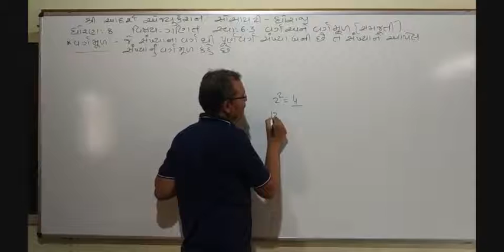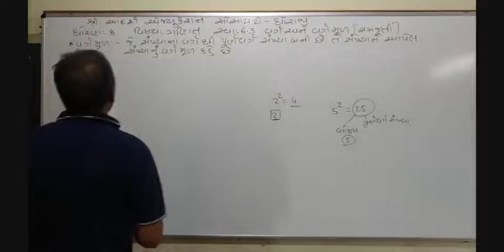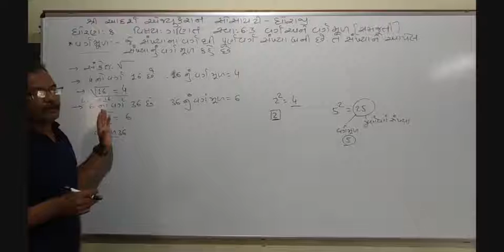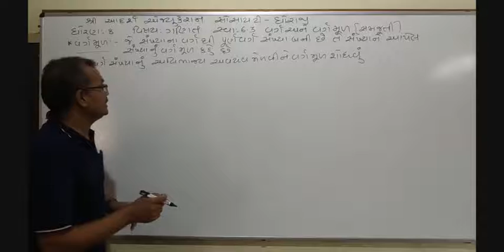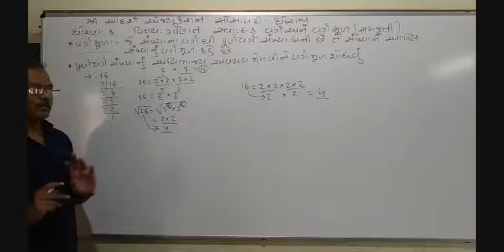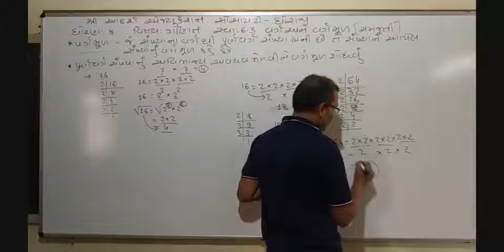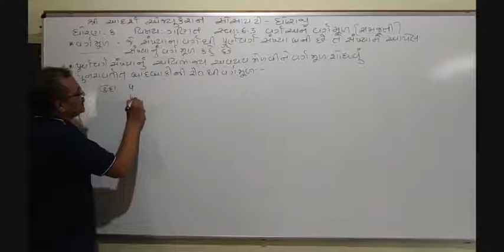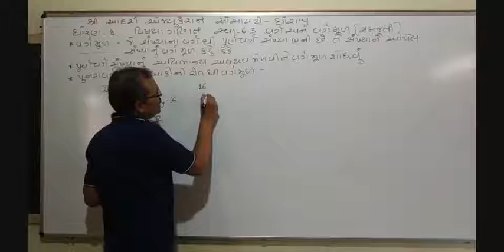STD 8 Maths che 6part 7